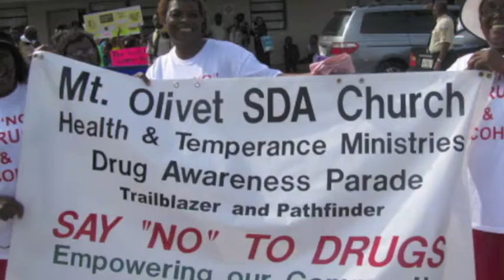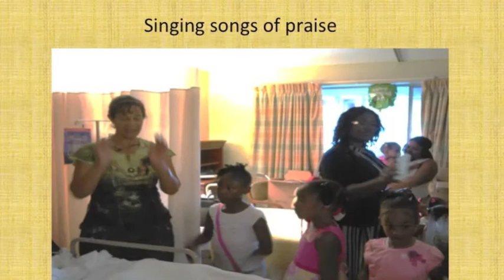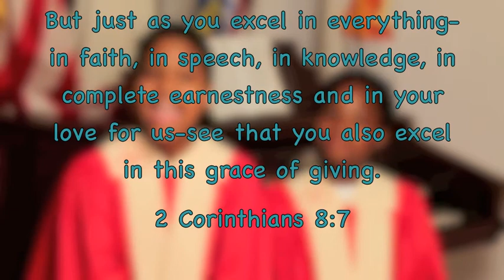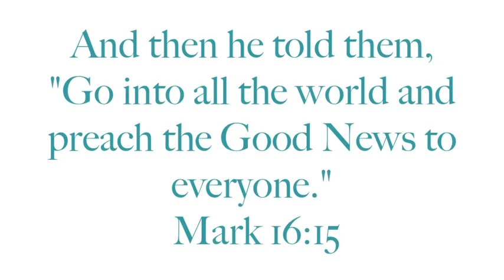MOSDA NEWS: The Good News!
We know... it's out of focus.. still learning :) we pray you are still blessed by it! Be merry!